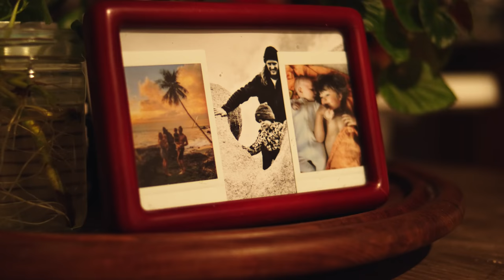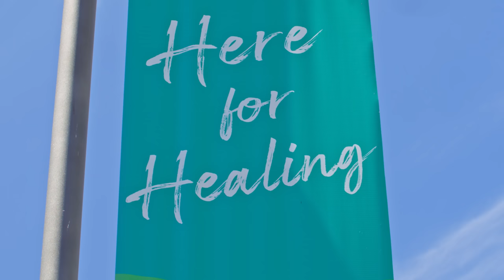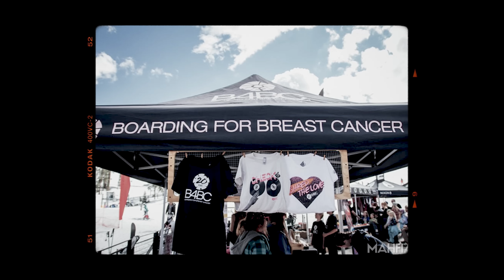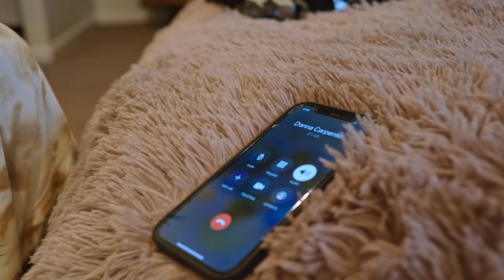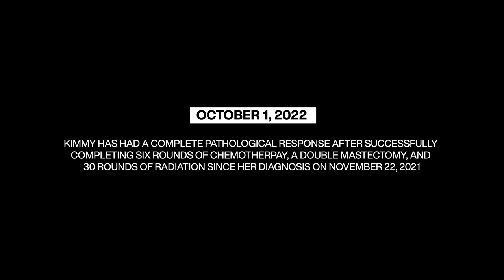Beautiful Flaws: Kimmy Fasani’s Breast Cancer Journey | Burton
"This journey isn't meant to be done alone. It's meant to be done with a community." - Kimmy Fasani

After a self-breast exam in November, Burton Team rider Kimmy Fasani felt a lump on her breast and visited the hospital to rule out any potential health issues. Following multiple biopsies, she received the results confirming she had stage III inflammatory breast cancer. On that day, her life path did a 180, starting her journey of fighting and healing. Through all of it, Kimmy has been wildly transparent and truly inspirational. It's the same pioneering spirit that has made Kimmy such a force in women's snowboarding.

About Burton
In 1977, Jake Burton Carpenter founded Burton Snowboards out of his Vermont barn and dedicated the rest of his life to snowboarding. Since its founding, Burton has played a pivotal role in growing snowboarding from a backyard hobby to a world-class sport by creating groundbreaking products, supporting a team of top snowboarders, and pushing resorts to allow snowboarding. Today, Burton designs and manufactures industry-leading products for snowboarding and the outdoors. As a sustainability leader within the outdoor and winter sports industries, Burton is the world's first snowboard company to become a certified B Corporation®.